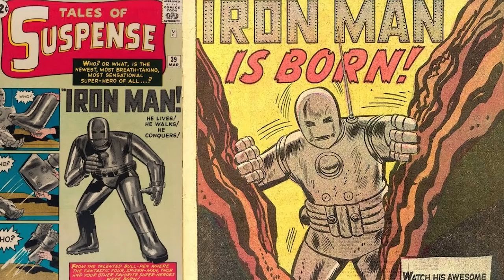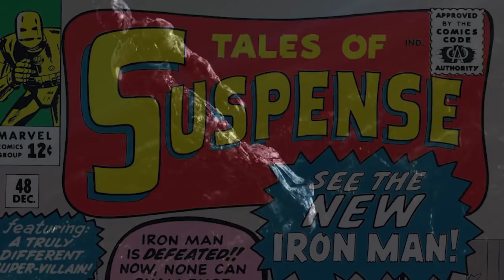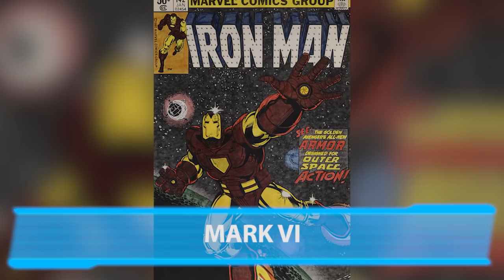Todos los Trajes de IRON MAN en el MCU Explicados del Mark 1 al 85 – Avengers Endgame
Descubre cuáles son y todas las características de los trajes que construyó Tony Stark para Iron Man en el Universo Cinematográfico de Marvel desde el traje de Iron Man Mark 1 que vimos en Iron Man 1 hasta el Mark 85 que vimos que usó Tony Stark en su combate final contra Thanos en Avengers Endgame. Algo que nos lleva por la historia de todos los trajes de Iron Man desde el 2008 hasta el 2019.

Confirmado Cómo el Capitán América Regresó la Gema del Alma con Red Skull en Avengers Endgame

¿Por Qué el Guantelete de Thanos es Mucho Más Poderoso que el de Tony Stark? Avengers Endgame

¿Cuál es tu traje favorito de Iron Man Vengador?
Aquí un video que seguramente te interesará:
Una historia donde explicamos todos los trajes que ha diseñado Tony Stark para convertirse en Iron Man en todas las películas de Marvel desde el 2008 hasta el 2019, pasando por el traje de Iron Man Mark 1, el Mark 50 de Infinity War o hasta el Mark 85 presente en Avengers Endgame.